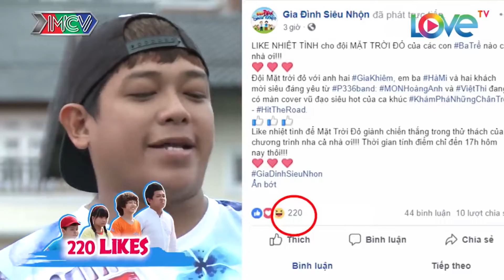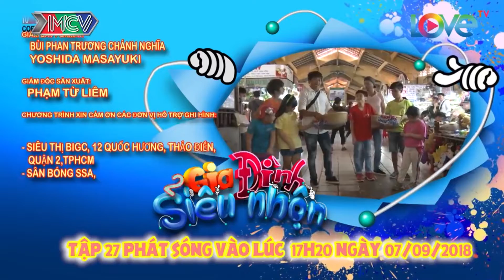"Vua phá lưới" Gia Khiêm và cú sút hoàn hảo ⚽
🎬 NỘI DUNG:
Sau khi đoàn tụ với Ba, 2 gia đình tiếp tục với những thử thách do chương trình đưa ra: "tam sao thất bản tìm đồ vật", "thử thách tiếp sức" và cuối cùng là "đá luân lưu". Gia Khiêm đã có một cú đã xuất sắc ghi bàn vào lưới đội Ba Râu, mang về chiến thắng cho đội Ba Trề.

- Lương Gia Khiêm (12 tuổi)
- Nguyễn Bích Hà My (10 tuổi)
- Vương Hoàng Long (5 tuổi)

- Minh Khang (13 tuổi)
- Ben Lee (10 tuổi)
- Đặng Khả Hân (5 tuổi)

📺 GIỚI THIỆU CHƯƠNG TRÌNH:
“GIA ĐÌNH SIÊU NHỘN” là chương trình truyền hình thực tế về hai gia đình vui nhộn, hài hước, đáng yêu. Họ sẽ cùng vượt qua thử thách của chương trình với những màn thi đấu đối kháng hấp dẫn, gay cấn, đầy tiếng cười.